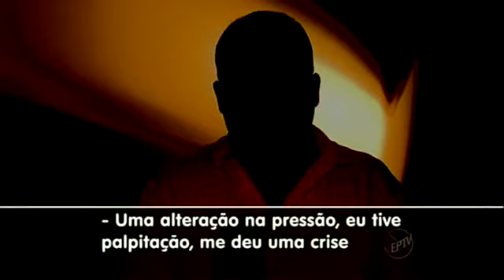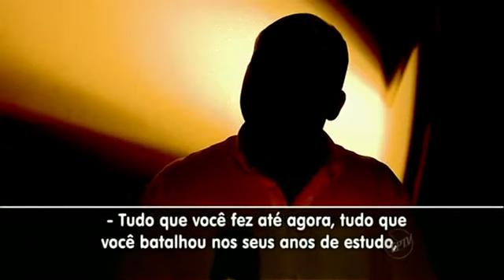Pressão no ambiente de trabalho pode causar depressão